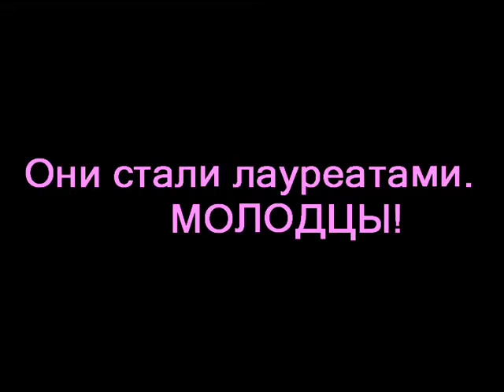На фестивале "Золотой ключик" Сидорина М. и .Камилова К. Студия эстрадного вокала "Орфей"